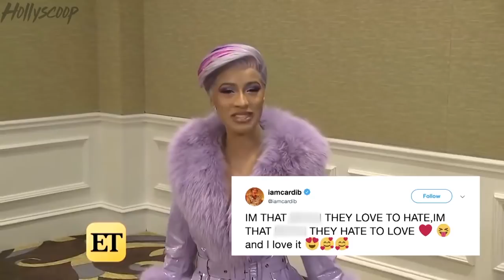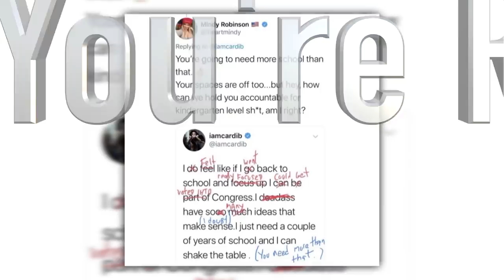The Secret Truth About Cardi B | UNTOLD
Cardi B has been taking over as the new queen of the rap industry. Her career was first sparked after the release of her hit single Bodak Yellow which took over the charts and earned her a massive fan base. Since then she has continued her rise in the industry with her husband Offset and their new child Kulture. She has even reached 1 billion views on youtube with the song; Cardi B, Bad Bunny & J Balvin - I Like It [Official Music Video] This is a huge success in itself and deserves some recognition. Cardi B is known to be very vocal and also known to reveal a lot about her personal life, but not everything. There are certain things about Cardi B that you might not have known and which we will reveal in today's video.